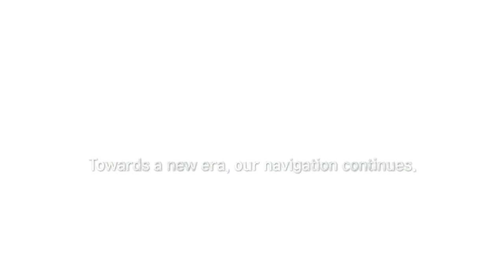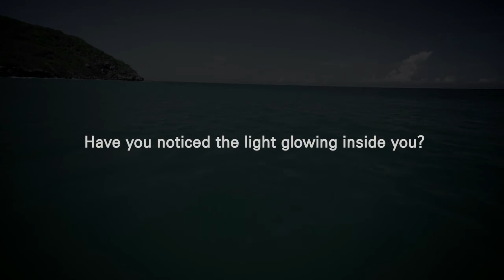Get Ready for the 19th IALA Conference!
19th IALA Confernece 2018 is less than 4 Months away, May 27 ~ June 2, 2018 in Incheon, Republic of Korea.